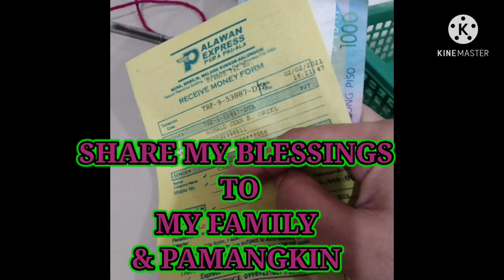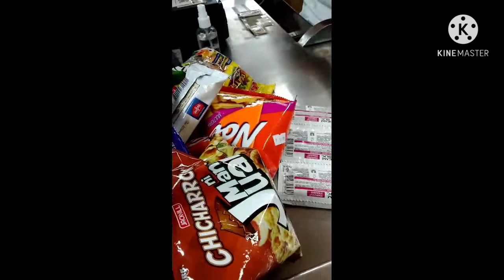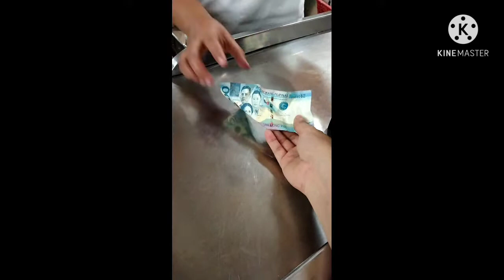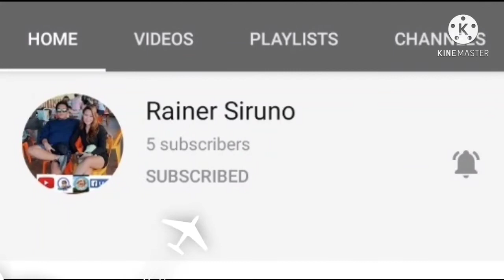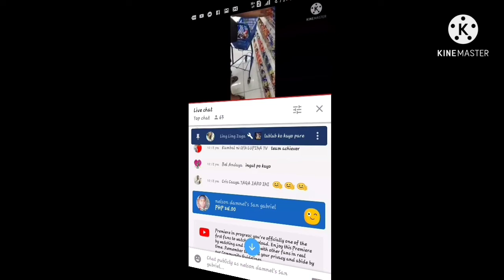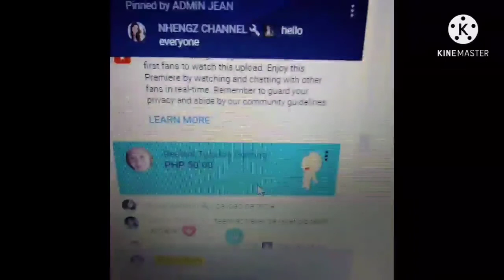Share My Blessings To My Family & My Pamangkin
Admin Jean#Share My Blessings To My Family & My Pamangkin

Connect To My Members:

Green Level